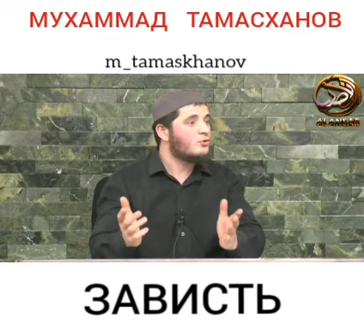Мухаммад Тамасханов - Зависть